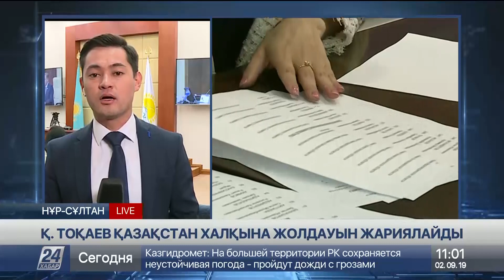Президент бірқатар қылмыс түріне жазаны қатаңдату туралы ұсыныс жасайды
Мемлекет басшысы Қасым-Жомарт Тоқаев алғаш рет Қазақстан халқына жолдауын жариялайды. Президент өзінің сайлауалды бағдарламасын жүзеге асырудың нақты қадамдарын көрсетпек. Жолдау парламент палаталарының бірлескен отырысы барысында жасалмақ.

Жасын Біркенов, тілші